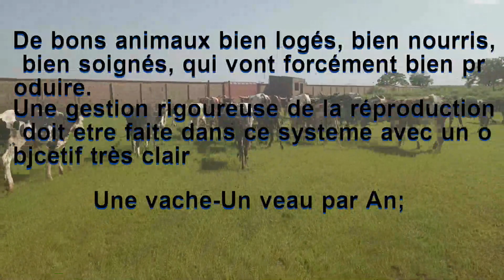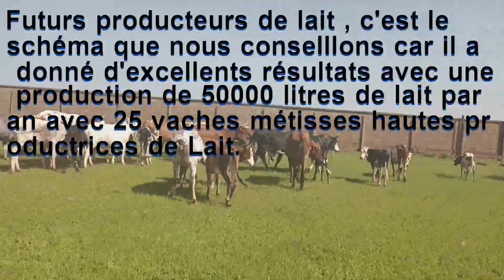SCHEMA D'AMELIORATION D'UNE FERME CLASSIQUE EN FERME LAITIERE INTENSIVE A BAMAKO.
Amélioration d'une ferme classique, fréquente dans la zone périurbaine de Bamako en ferme intensive de production de lait.
Tout le schéma est décrit dans cette présentation, pour les passionnés ce film pourra les servir de véritable guide.
Toutes les étapes sont décrites et surtout l'agencement à suivre pour parvenir à mettre en place une véritable ferme intensive moderne et très rentable.
La production de lait bien organisée est l'un des créneaux les plus rentables au Mali. L'alimentation fourragère réduit le prix de revient du lait de plus de 40p100 ;
Autonomie fourragère et vaches métisses hautes productrices de lait, riment avec une forte rentabilité de la production du lait.